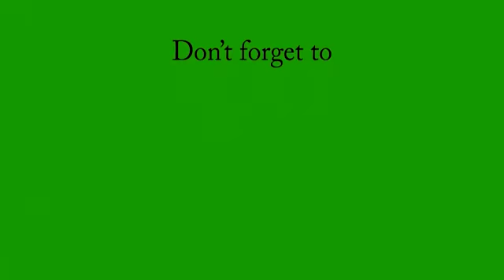ஜி எஸ் டி வரிக்குறைப்பு பலன்கள் நுகர்வோரை அடைய வேண்டும் - பிரதமர் மோடி அறிவுறுத்தல்